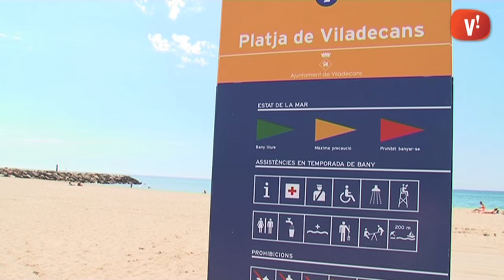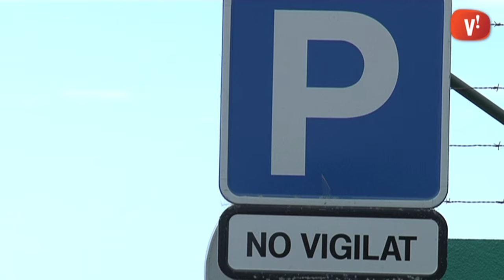L'aparcament de la platja de la Murtra, de pagament i prioritari per a residents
El dia 13 comença la temporada de platges i la principal novetat a Viladecans serà la regulació de l'aparcament de la Murtra a partir del 27 d'aquest mes, entre les 9 del matí i les 6 de la tarda. AENA, propietària dels terrenys on s'ubica, va ampliar l'espai fa dos anys i vol recuperar la inversió.

Amb aquesta prova pilot l'Ajuntament també pretén afavorir l'accés a la platja de més gent de Viladecans, ja que actualment un 70% dels seus usuaris són d'altres poblacions.

La identificació es farà mitjançant la targeta resident que s'enviarà durant la primera quinzena del mes. A banda, les motos tindran un espai a l'entrada i també s'ha sol·licitat autorització al Ministeri de Foment per instal·lar un aparcament de bicicletes.